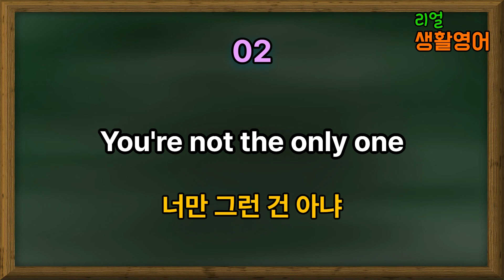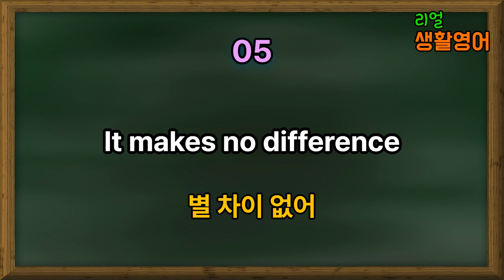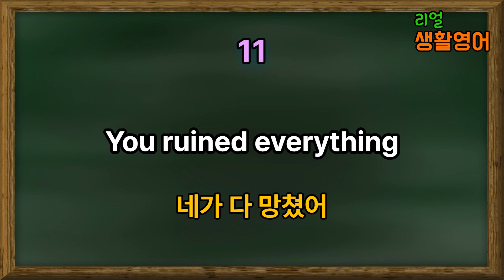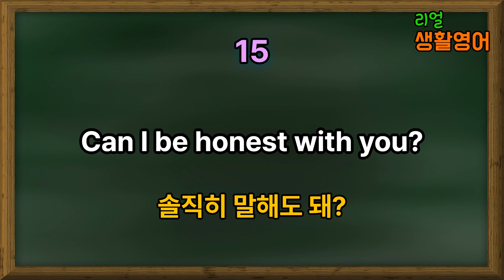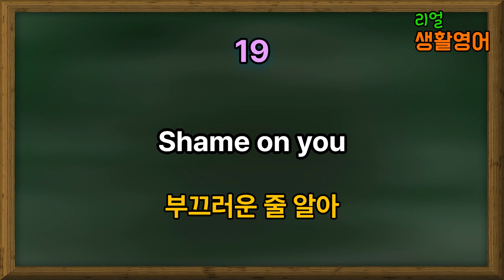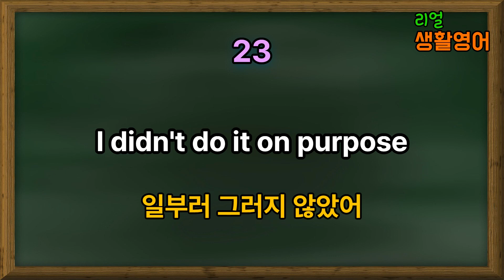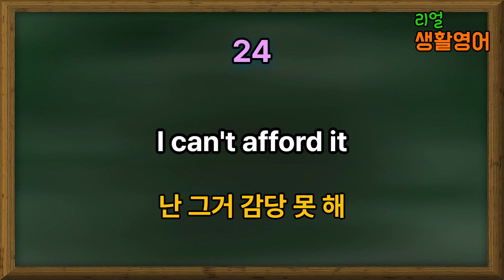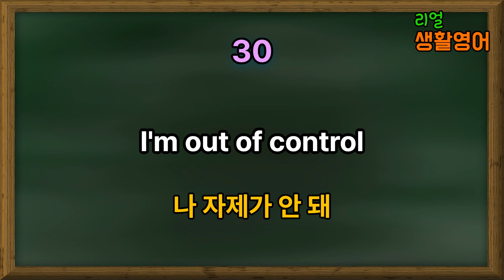실전 영어회화 30문장(#16)｜원어민이 일상 생활에서 매일 사용하는 영어표현 ｜편하게 듣고 따라하다 보면 영어 실력이 늘어요 ｜기초영어회화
원어민이 일상 생활에서 정말 많이 사용하는 영어표현입니다.

실제로 원어민들이 실 생활에서 매일 매일 사용하는 문장으로 구성되어 있습니다.

시간 나실 때마다 듣고 따라해 보시면 저절로 입이 트이게 될 것이며, 원어민과 대화할 때 아주 유용하게 사용할 수 있을 거에요~!

아침에 일어날 때, 출·퇴근 할 때, 쉬면서 잠시, 잠들기 전에 등
틈나는 대로 듣고 따라해 보세요~~!

그럼 홧팅입니다!!!